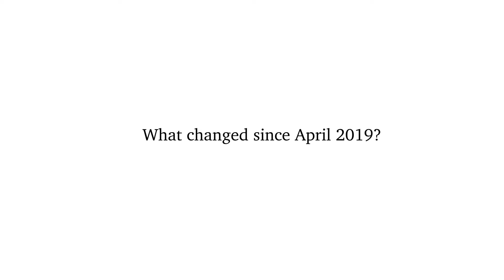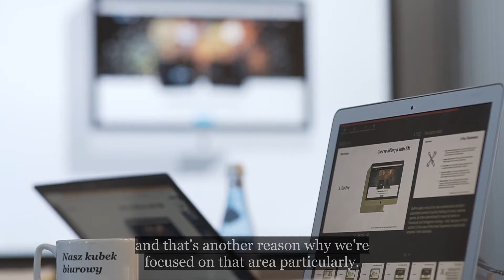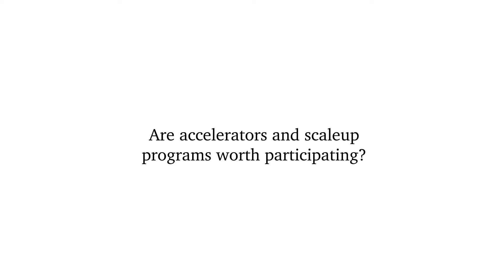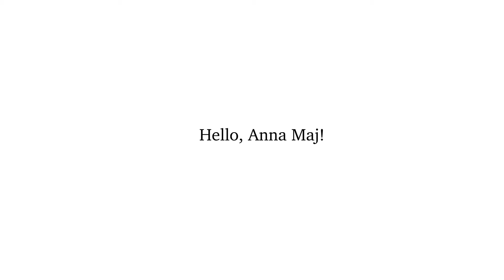PwC Startup Collider presents Family Finances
Po Demo Day, który zakończył 3. edycję programu skalowania PwC Startup Collider, rozmawialiśmy z Family Finances, węgierskim fintechiem rozwijającym usługi bankowe kierowane do młodych pokoleń.

Ich rozwiązania pomagają bankom rozmawiać z młodzieżą jej własnym językiem na poważne tematy finansowe. Jakie są ich wrażenia z programu?

Jakie mają plany na przyszłość? Tego i wiele więcej dowiecie się z naszej rozmowy z nimi.